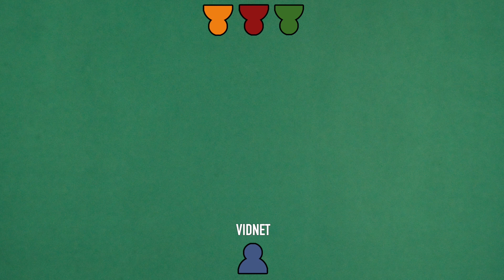Brætspil | Sådan spiller du HARD TO GET | Spilkarrusellen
Antal spillere: 2-12 personer.
Spilletid: 15 min
Alder: 10+ år

HVAD ER HARD TO GET?
I festspillet ”Hard to Get” samarbejder I om at finde frem til det hemmelige ord gennem skøre dilemmaer! Og I vil lære hinanden bedre at kende på en helt særlig måde.

00:00 Intro
00:21 Sådan spiller du Hard to Get
01:52 Outro

HVAD ER SPILKARRUSELLEN?
Spilkarrusellen er et brætspilsunivers lavet til dig, der elsker at spille brætspil med din familie og venner – uanset om du er inkarneret brætspilsentusiast eller nybegynder.

I de små film kan du se, hvordan du kommer let i gang, så reglerne ikke bliver en forhindring for at komme i gang med at spille. Vi hjælper dig med at sætte spillet op, forklarer reglerne på en let forståelig måde og uddyber hvilken type spil, der er tale om.

Der er guides til alt fra klassiske spil som Scrabble til alle de nye brætspil, der hvert år udkommer. Fælles for alle spillene er, at de kan lånes på dit lokale bibliotek. I kan altså låne et spil med hjem og prøve det, inden I bestemmer jer for at føje det til spilsamlingen derhjemme.

Alle spillene på kanalen er udvalgt af bibliotekarer og brætspilsentusiaster fra Ringsted Bibliotek, som står bag Spilkarrusellen.

Er der et brætspil, du gerne vil have en guide til?